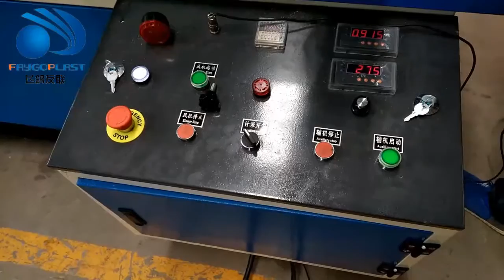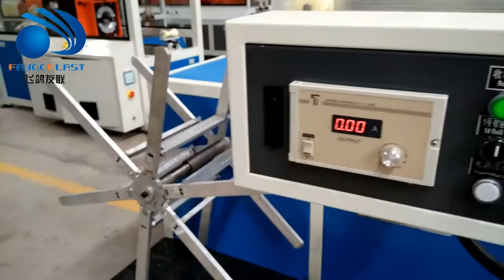25mm PVC single wall corrugated pipe production line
25mm PVC single wall corrugated pipe production line